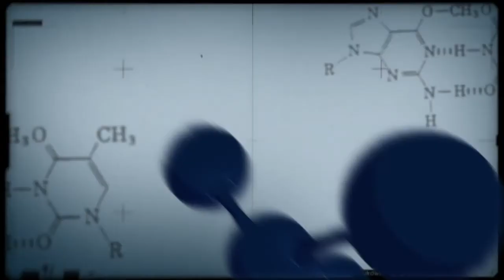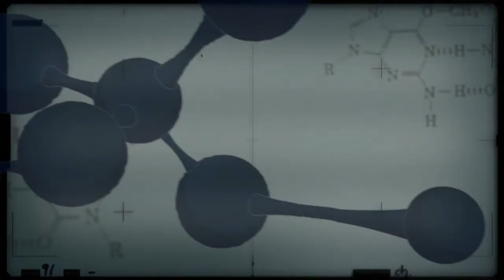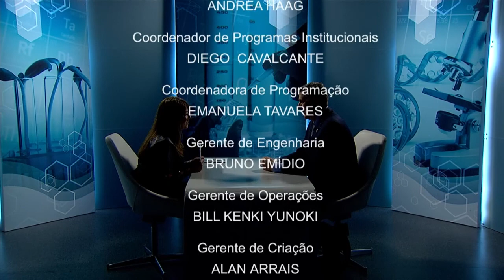Objetivos de Desenvolvimento Sustentável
CONEXÃO CIÊNCIA - 08.05.18: O programa  aborda a atuação do Brasil no cumprimento dos 17 Objetivos de Desenvolvimento Sustentável propostos pelas Nações Unidas.